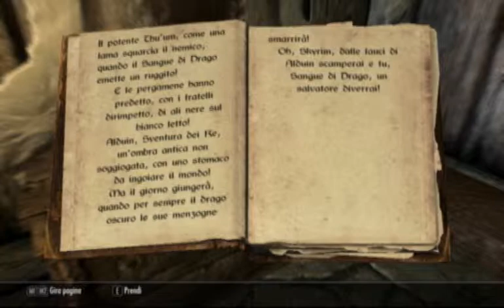Skyrim - 0125 - Una taglia per un gigante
Daray Avaush si sta muovendo attraverso la regione più a nord di Skyrim, compiendo alcune richieste per conto della popolazione di Dawnstar. - L'ultima di queste richiede trovare e sconfiggere un gigante su cui c'è una taglia.